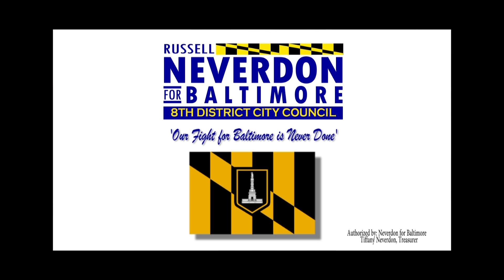Russell Neverdon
Russell Neverdon speaks as to why he is the right choice for Baltimore City Council.